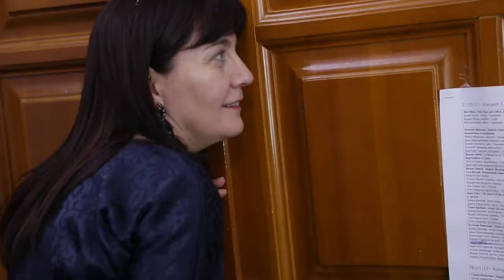Announcing Forte Music Fest 2017 documentary release